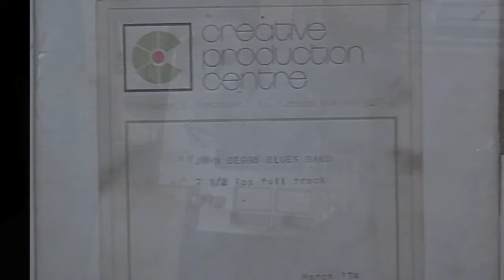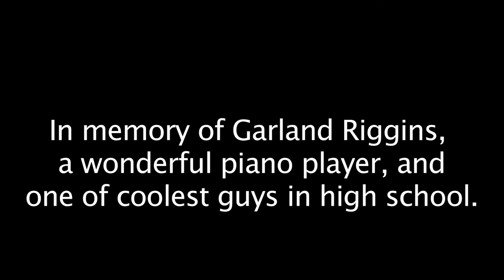Sunnyland - John Beggs Blues Band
Here's another old John Beggs Band recording of an Elmore James classic, featuring Steve Caller on vocals. This one is dedicated to the memory of our piano player at the time, Garland Riggins, who passed away a year or two ago, much too young. I remember him as a very funny and talented fellow - very popular in high school. I still use some expressions I got from him. He does a great piano solo on this take, and plenty of inspired fills between Steve's phrases.